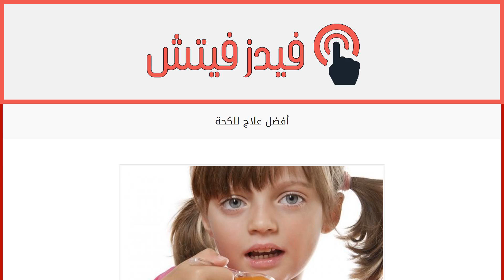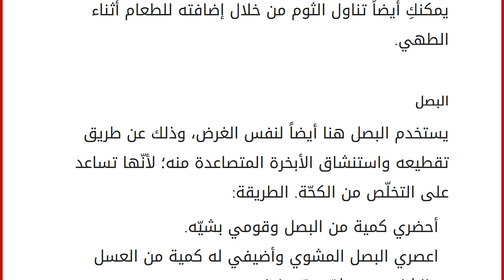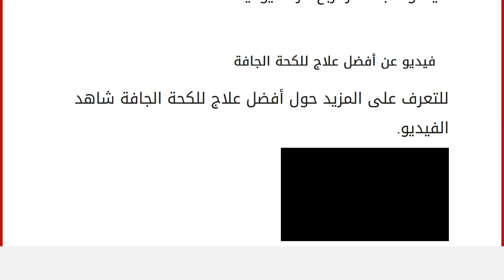أفضل علاج للكحة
إقراألمقال كاملا :
محتويات
١ أفضل علاجات الكحة
١.١ الكركم
١.٢ الزنجبيل
١.٣ الليمون
١.٤ الثوم
١.٥ البصل
١.٦ عصير الجزر ٢ فيديو عن أفضل علاج للكحة الجافة أفضل علاجات الكحة
يصاب الإنسان بالعديد من الأمراض والمشاكل الصحية التي يترتب عليها مضاعفات أخرى مزعجة، وإحدى الأعراض أو المضاعفات الصحيّة المترتبة على الإصابة بالعديد من الأمراض هي الكحة أو السعال، والتي تسبب الكثير من الضيق وتحديداً في الجهاز التنفسي إضافةً إلى الإزعاج النفسي؛ لذلك سوف نتناول هنا أهم العلاجات الطبيعية التي تساعد على علاج الكحة والتخلّص منها، ومن أبرزها ما يلي: الكركم
تستخدم عشبة الكركم في علاج العديد من المشاكل الصحية أبرزها الكحة وتحديداً الجافة والطريقة كالتالي: أضيفي ملعقة من الكركم المطحون إلى كوب ماء مغلي. امزجيهم بالعسل والفلفل الأسود واغلي المزيج لمدّة ثلاث دقائق. دعي المريض يتناول المشروب.
الزنجبيل
يستخدم في علاج الكحة أيضاً، والطريق